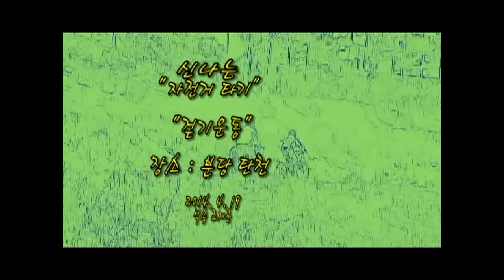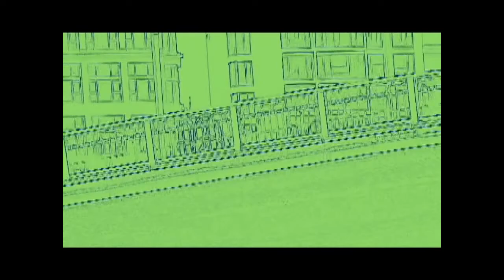분당탄천 자전거타기&걷기운동 FX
석송 영상작가 동영상 제작 개인지도 강사 연락처 카톡 아이디 hail2u
분당탄천 자전거타기&걷기운동
20140419 분당탄천 자전거타기&걷기운동
분당탄천,자전거타기,걷기운동,FX,분당탄천자전거타기,분당탄천걷기운동,